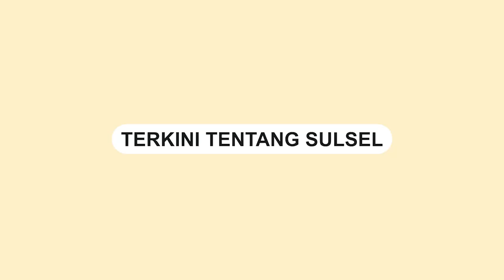Aksi Wanita Ngaku Anggota Angkatan Darat dengan Jawaban Ngawur, Videonya Viral